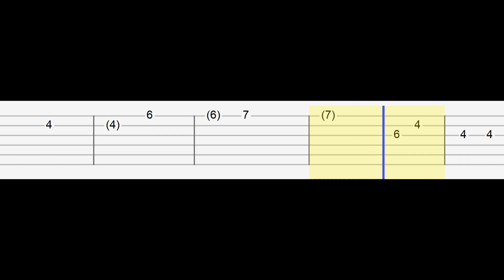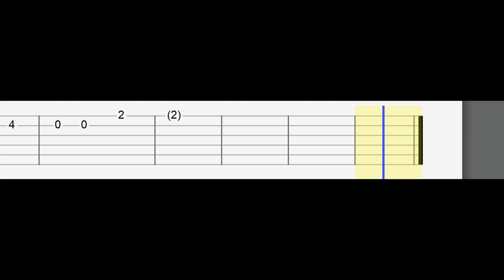The last of us part 2 - Take On Me (Easy Guitar Tabs Tutorial)